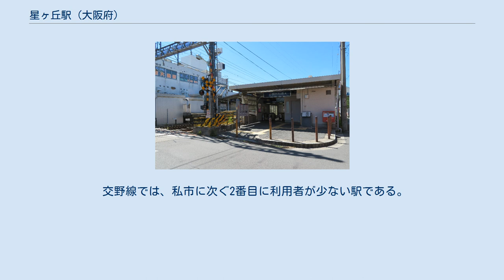星ヶ丘駅 (大阪府)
星ヶ丘駅（ほしがおかえき）は、大阪府枚方市星丘二丁目にある、京阪電気鉄道交野線の駅である。
 ながらく枚方市方面行きホームとは地下通路で連絡していただけで、車イス利用者が枚方市方面へは私市行きの改札口で申し出ると駅員が補助して市道の踏み切りを渡り車イス使用者専用のスロープから枚方市行きホームへ出入りしていたが、バリアフリー化の工事がおこなわれ、2011年（平成23年）3月31日に枚方市行きホームにも改札口が新設され、車イス対応の多目的トイレ・スロープも設置された。
改札口は私市行きホーム・枚方市行きホーム共に私市寄りにあるが、このうち枚方市行きホームの改札口は無人である。
車イス利用者は私市行きホームへは改札内にスロープと車イス対応の多目的トイレが設置されている、枚方市行きホームはスロープのみ。
 私市行きホームの改札には、切符売り場が設置されておらず、ICカードのチャージ機のみある。
 私市行きホーム上に、トイレがある。
また、改札内で枚方市行きホームと私市行きホームの地下通路がある。
 案内サインは上記の通りであるが、上り列車は枚方市駅までの運転のため、淀屋橋・中之島線方面と出町柳方面は枚方市駅で乗り換える必要がある。
なお、両ホームとも有効長は5両。
 2019年（令和元年）度のある特定日における1日の乗降人員は4,885人である。
 交野線では、私市に次ぐ2番目に利用者が少ない駅である。
 各年度の特定日における1日乗降・乗車人員数は下表の通り。
 駅前は住宅が多い。